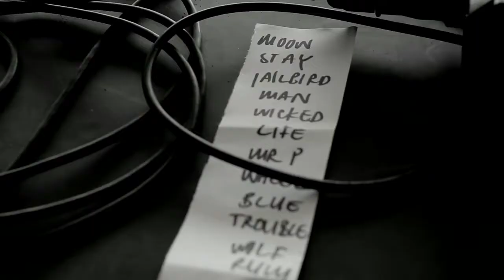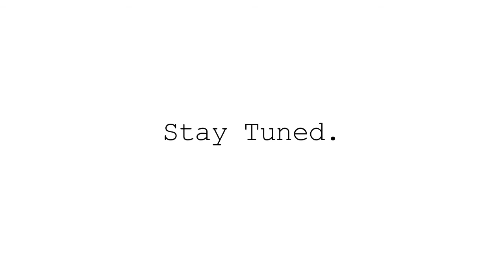Maison du Malheur - Wicked Transmission Tour 2013 - Teaser video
2013 WICKED TRANSMISSION TOUR:
03-30 // Krefeld (DE) • Kulturrampe
04-01 // Amsterdam (NL) • Paradiso
04-05 // Groningen (NL) • Plato
04-05 // Groningen (NL) • Simplon
04-06 // Arnhem (NL) • Kroese
04-06 // Arnhem (NL) • Luxor Live
04-07 // Utrecht (NL) • Tweetakt Festival
04-20 // Alkmaar (NL) • Velvet
04-20 // Amsterdam (NL) • Velvet
04-20 // Rotterdam (NL) • Plaatboef
04-20 // Weesp (NL) • Het Domijn
04-26 // Amsterdam (NL) • Aprilfeesten
04-27 // Dordrecht (NL) • Dolhuis
04-28 // Amsterdam (NL) • Concerto
04-30 // Deventer (NL) • Burgerweeshuis
04-30 // Eindhoven (NL) • Effenaar
04-30 // Nijmegen (NL) • Oranjepop
05-05 // Utrecht (NL) • Bevrijdingsfestival
05-05 // Enkhuizen (NL) • Landje van Pop
05-09 // Amsterdam (NL) • Rollende Keukens
05-10 // Venlo (NL) • Perron55
05-11 // Dronten (NL) • XL Festival
05-25 // Hengelo (NL) • BAM! Festival
05-28 // Groningen (NL) • Grote Markt
06-02 // Amsterdam (NL) • Vondelpark Openluchttheater
06-07 // Harderwijk (NL) • Oh Deer! Festival
06-14 // Alkmaar (NL) • Victorie
06-17 // Terschelling (NL) • Oerol
06-22 // Dalfsen (NL) • Stone Rock
06-22 // Hoorn (NL) • Hoornse Stadsfeesten
06-23 // Vierlingsbeek (NL) • Op de Toffel
06-28 // Rotterdam (NL) • De Parade
07-04 // Vlissingen (NL) • Onderstroom Festival
07-05 // Schipborg (NL) • Festivalderaa
07-06 // Utrecht (NL) • Roots in the Park
07-06 // Ameland (NL) • MadNes Festival
07-07 // Den Haag (NL) • De Parade
07-11 // Rotterdam (NL) • Rotown
07-12 // Beverwijk (NL) • Young Art Festival
07-13 // Nieuwegein (NL) • Geinbeat Festival
07-13 // Haarlem (NL) • Patronaat w/ Kitty, Daisy & Lewis
07-14 // Rotterdam (NL) • North Sea Jazz Festival
07-16 // Vlieland (NL) • Stortemelk
07-27 // Bladel (NL) • Totaal Festival
07-27 // Lichtenvoorde (NL) • Zwarte Cross
07-28 // Roggel (NL) • Tispelpop
07-28 // Leeuwarden (NL) • Welcome to the Village
08-01 // Venlo (NL) • Zomerparkfeest
08-02 // Utrecht (NL) • De Parade
08-03 // Amsterdam (NL) • Artis ZOOmeravonden
08-04 // Ellecom (NL) • Landgoed Avegoor
08-10 // Stamprooy (NL) • Minirok
08-12 // Amsterdam (NL) • De Parade
08-15 // Opwijk (BE) • Zomerhappening
08-17 // Biddinghuizen (NL) • Lowlands
08-18 // Eeklo (BE) • Herbakkersfestival
08-25 // Groningen (NL) • Noorderzon Festival
08-30 // Delft (NL) • Westerpop
08-31 // Den Haag (NL) • Big Texas BBQ
08-31 // Hummelo (NL) • Manana Manana
09-01 // Hummelo (NL) • Manana Manana
09-07 // Vlieland (NL) • Into The Great Wide Open
09-07 // Zeist (NL) • Goodbye Summer Festival
09-07 // Epe (NL) • Epop Festival
09-12 // Eindhoven (NL) • Universiteit Eindhoven
09-13 // Brouwersdam (NL) • Worldcup Windsurfing 2013
09-14 // Almere (NL) • Uitfestival
10-11 // Volkel (NL) • Festyland
10-12 // Leeuwarden (NL) • Romein
10-13 // Valkenswaard (NL) • Vogel Verschrikker Festival
10-25 // Gouda (NL) • So What
10-26 // Amsterdam (NL) • Paradiso
11-02 // Tilburg (NL) • 013
11-08 // Groningen (NL) • Vera
11-15 // Leiden (NL) • Q-Bus
11-22 // Utrecht (NL) • Ekko
11-23 // Aalten (NL) • Oerkroeg
11-29 // Emmen (NL) • Apollo
11-30 // Middelburg (NL) • De Spot
12-06 // Nijmegen (NL) • Merleyn
12-07 // Vilvoorde (BE) • Pjeireblues
12-08 // Moorslede (BE) • De Nodige Deugd
12-13 // Roermond (NL) • ECI Cultuurfabriek
12-14 // Amsterdam (NL) • Melkweg

Camera: Ewout Zwaagman & Joshua Maldonado
Photography: Niels Meijer